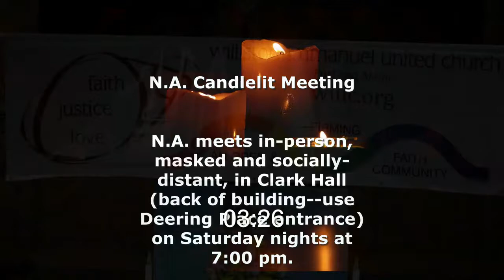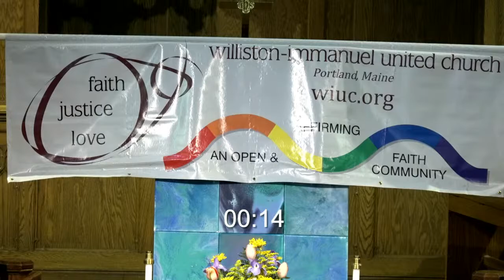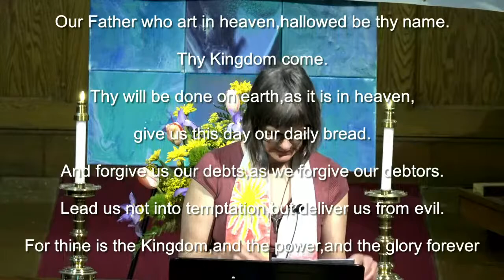Called to Repentance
2 Samuel 11:26 - 12:15